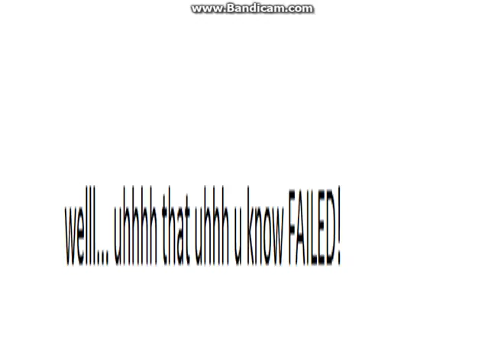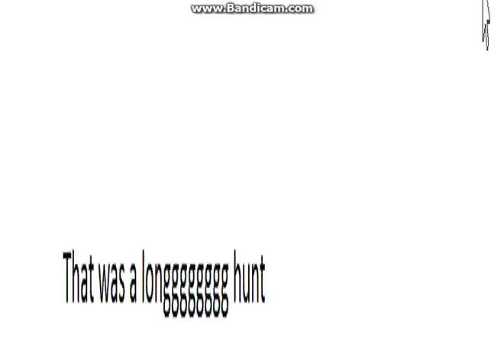Wolfquest 2.7 hunting :3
Hey guys its maeves videos and today im playing wolfquest 2,7!
If u have any other fun games u think i should play write in comments :3
Also my mate in this game was Lokie and he did most of the work.. LOL
and who thought the epic fail of trying to take down the bull elk was funny... LOL
anyways ttyl.
Oh and I was wondering should I play slither.io???
What do u think i should do on AJ i ran out of ideas :3
sooooooooooooooooooooooooooooooooooooooo bye